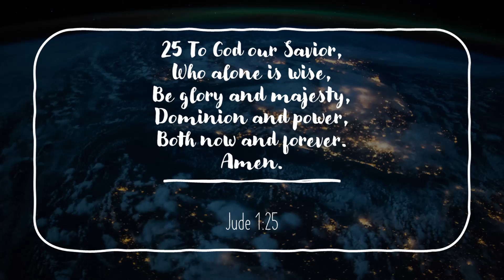Rosny Mission Briefing for 25th August 2021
Pr Peter Watts shares an update on what is happening at Rosny